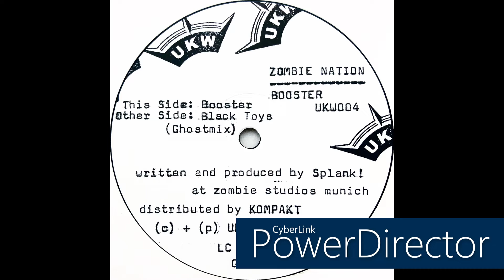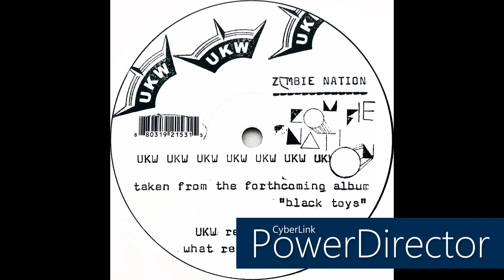Zombie Nation • Booster (2006)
Real name: Florian Senfter
Profile: Techno and electro project of the New York-based German DJ and producer Splank!, also known by his true name Florian Senfter.

Label: UKW
Cat. #: UKW004
Format: Vinyl, 12"
Release date: Jul 2006
Country: Germany